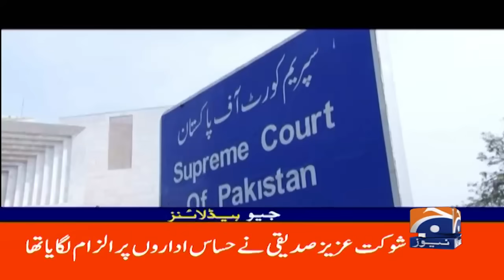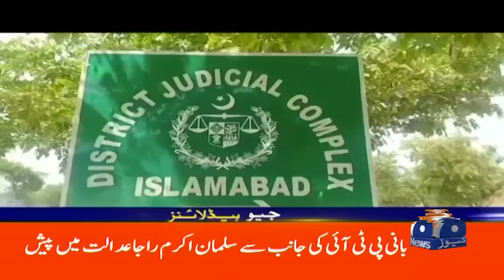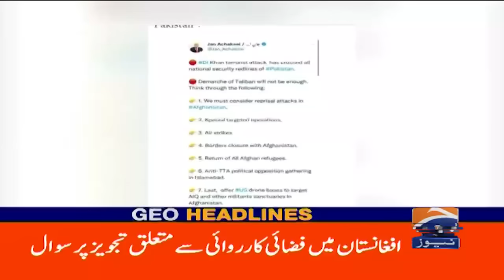Geo News Headlines 4 PM | 14th December 2023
GeoHeadlines 4 PM | 14th December 2023